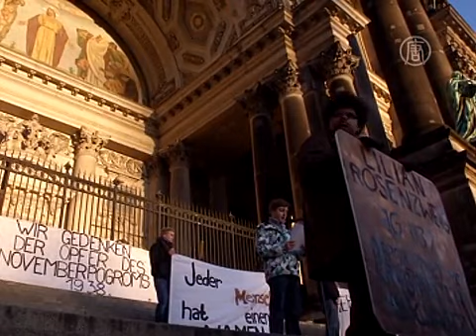Евреи вспоминают ночь начала Холокоста (новости)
Евреи вспоминают ночь начала Холокоста. В немецких синагогах вспоминают ночь, которая, как считается, положила начало Холокосту. Её называют «Хрустальной», потому что она сопровождалась серией погромов против евреев во всей нацистской Германии, и на утро все улицы немецких кварталов были устланы битыми стеклами витрин и окон.

Погромы в ту ночь с 9-го на 10-е ноября 1938 года прошли также в Австрии. Они стали ответом на убийство немецкого дипломата польским евреем немецкого происхождения Гершелем Гриншпаном. Главными исполнителями нападений стали военизированные отряды Национал-социалистической немецкой рабочей партии.

В результате погромов было сожжено около 1000 синагог и повреждено около 7000 еврейских зданий и магазинов. Кроме того было убито более 90 евреев.

В Берлине к 75-летию с момента погромов был организован молчаливый марш. В нём в числе прочих приняли участие религиозные еврейские лидеры и местные политики.

[Клаус Воверайт, правящий бургомистр Берлина]:
«Сейчас время, когда свидетели тех событий умирают, и мы должны найти способ, чтобы почтить эту дату памятью. Также важно инвестировать в активное образование, больше об этом говорить не только в школах, но также в других образовательных учреждениях, на рабочих местах и в церквях».

Стоит отметить, что в «Хрустальную ночь» немецкие власти, включая полицию и пожарных, не вмешивались в события. За погромами последовали более масштабные экономические и политические преследования евреев.